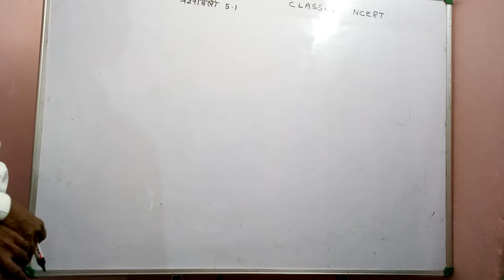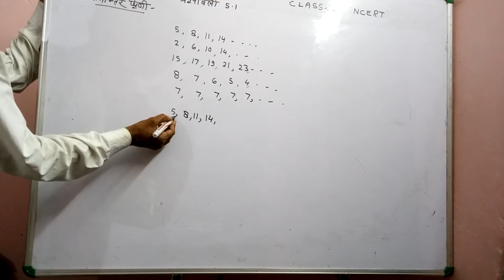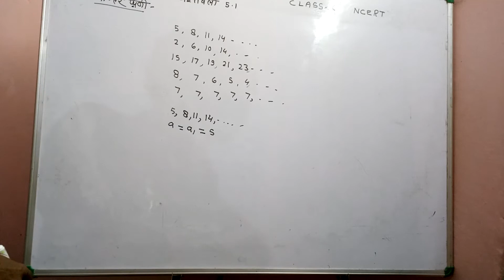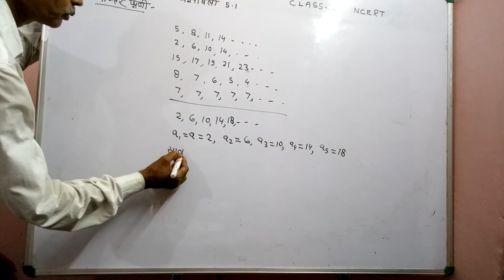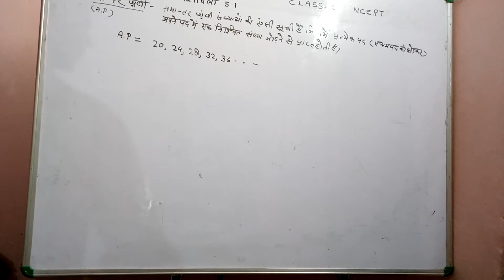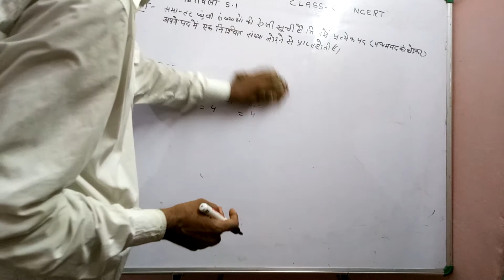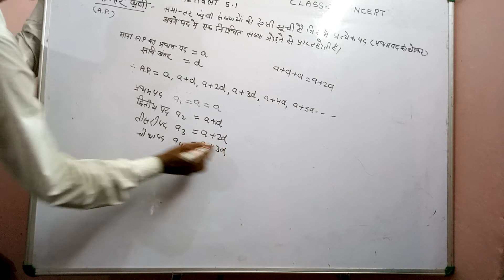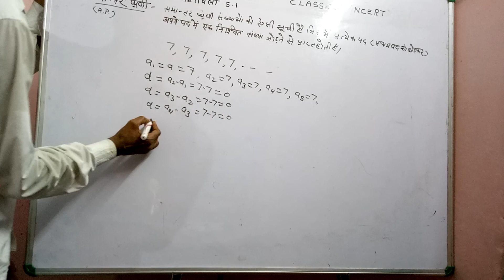NCERT class 10 math chapter 5 introduction of Arithmetic progression A.P (समान्तर श्रेणी)